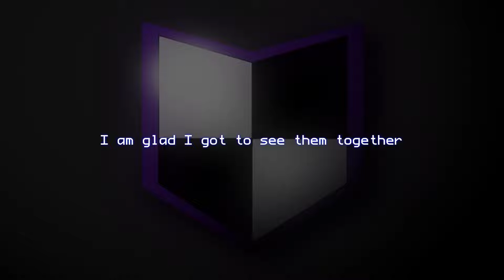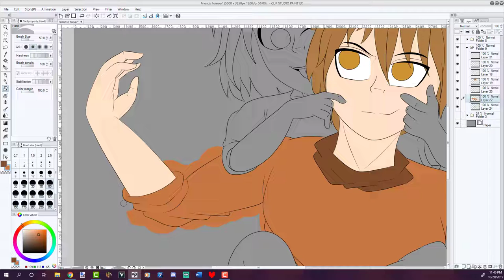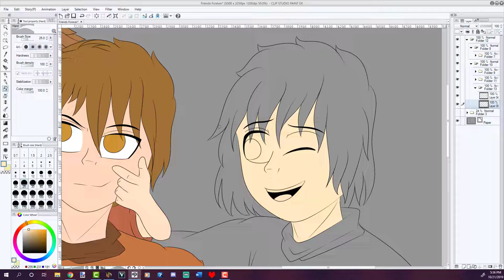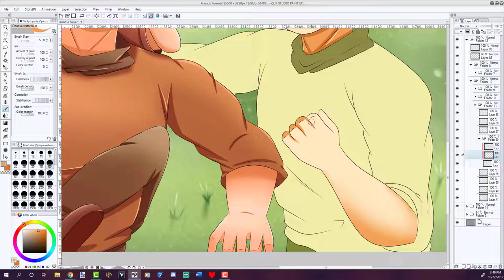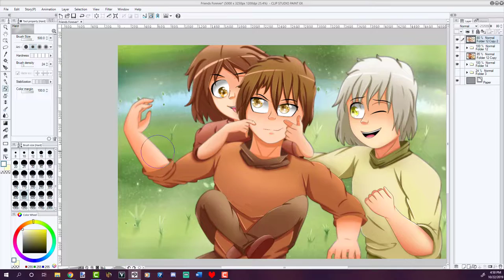EnCr! Speedpaint #4: Friends Forever (Regi/Peter/Connor)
The fourth official speedpaint of the EnCr Incident is of Regi and Peter Kraft, along with Connor Pirow. These three young boys were quite content with their lives before the fall of the Old Kingdom, and had the closest of bonds with each other. Since their parents were always so busy, they spent their time playing in the open fields of the kingdom, wandering the world and adventuring into the unknown. Once the world fell into despair, however, they were split from each other, and suffered lives of endless loneliness. The children found their new lives as orphans as products of a civil war, and with their parents all assumed deceased, they had no one to turn to. It wasn't until years later that they reunited, but under troubling circumstances. Regi and Peter found themselves on opposing sides of the law, and Connor had been manipulated by The Three into becoming a general for their army. Only time will tell where their fates shall lead them together now...

What is the "EnCr Incident"?
This is the background series for Encore!, in which the story of the original characters in it is explained. In the very beginnings of a new universe, a conflict erupted among the Royal clans, causing chaos to spread and corrupt the world. It is a very tragic story...

Watch them in Part 2!

APA OST:
1. Sonshine (Sonshine and Painbows)